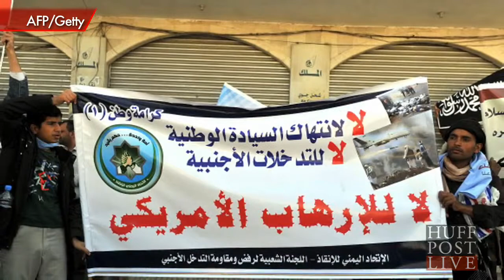Family Of Innocent US Drone Victims Compensated With 101 Kalashnikovs - 2013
Here's an example of the US terrorism creation machine:

"A little more than a week after a U.S. drone strike killed innocent civilians from a wedding convoy in Yemen, more eyebrow-raising details have emerged surrounding the compensation practices for the victims' relatives.

The New York Times reported Friday that Kalashnikov rifles are part of the traditional compensation process in Yemen, and 101 were given out to relatives of those lost in the Dec. 12 strike. According to the AP, the blast killed at least 13 people, with the Times citing six innocent victims."